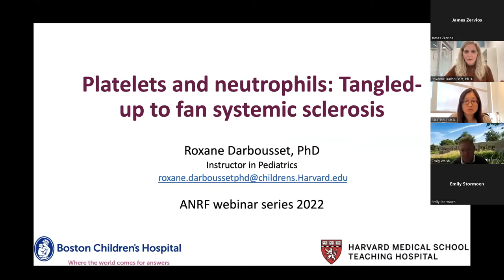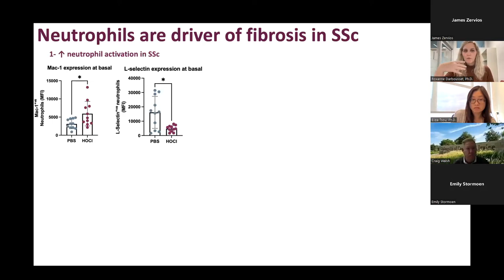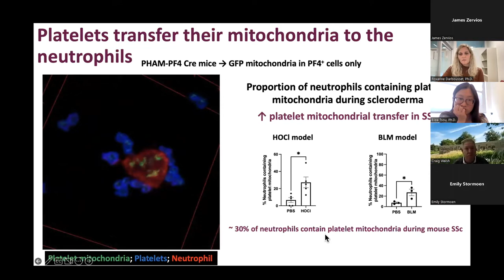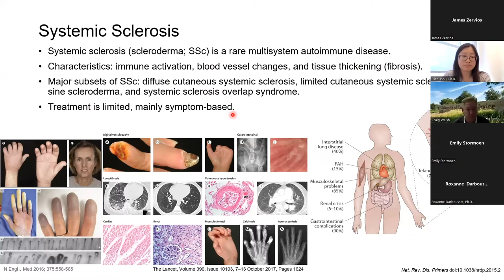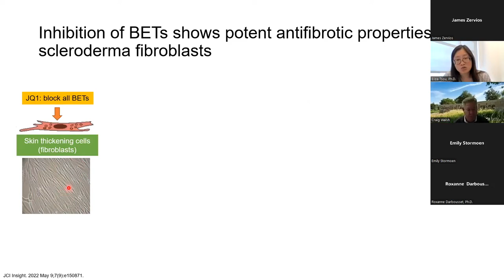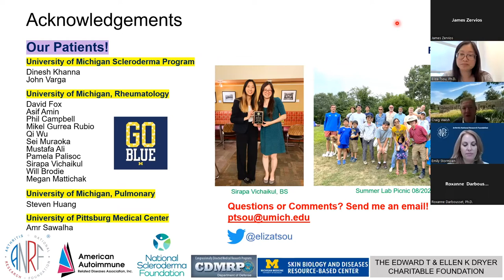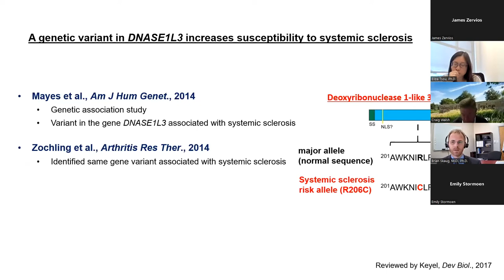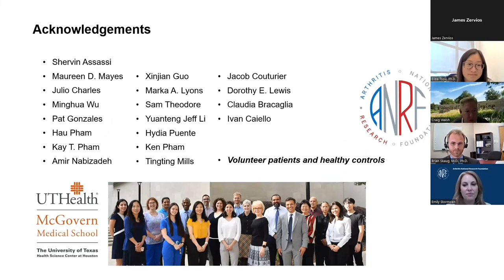2022 Researcher Spotlight Series: Scleroderma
Interested in learning about the latest research, treatment and more about Scleroderma?